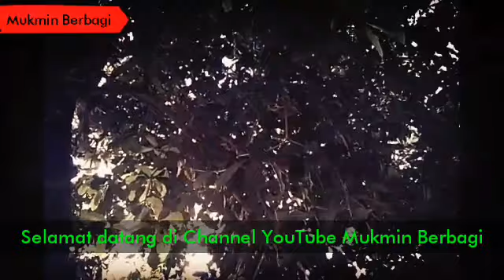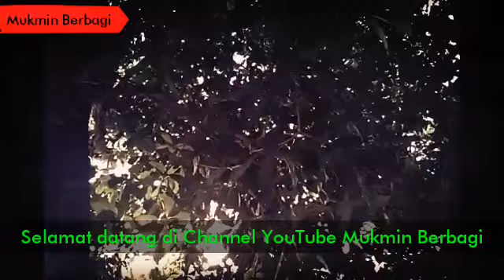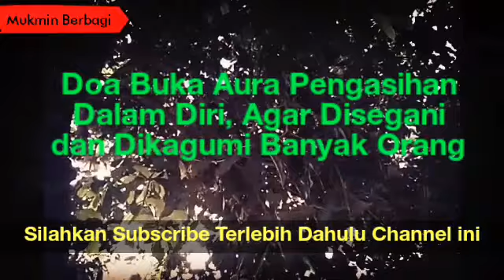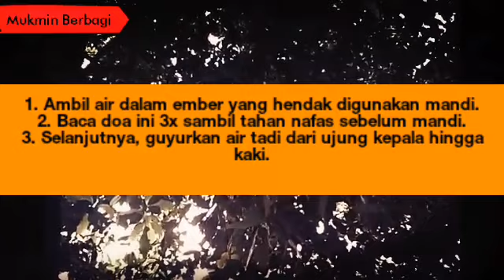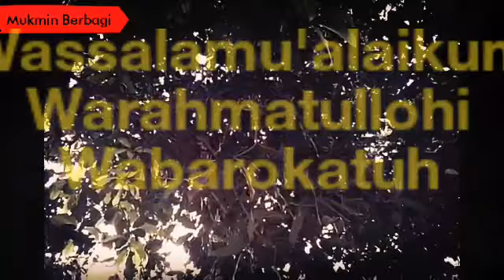Ingat..!! Sebelum Keluar Rumah, Baca 3X Saat Mandi, Anda Akan Dikagumi Banyak Orang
Pada kesempatan kali ini, saya akan menyampaikan kepada Anda, suatu Amalan pemikat lawan jenis dengan cara membuka aura pengasihan dalam Tubuh dan Wajah.

Apabila anda benar dalam mengamalkannya, atas izin Allah wajah Anda akan lebih bersinar, nampak cerah berseri dan orang yang melihat anda akan tertarik serta kagum dengan keelokan paras wajah anda.

Berikut langsung saja saya jelaskan tata cara dan doanya yang harus diamalkan  :

1. Ambil air dalam ember yang hendak digunakan untuk mandi.
2. Kemudian Bacakan doa ini 3 kali sambil tahan nafas sebelum mandi.
3. Selanjutnya, guyurkan air yang telah di bacakan doa tadi dari ujung kepala hingga kaki.

Adapun doanya, yakni sebagai berikut:

Bismillahirrahmanirrahim

"Rabbana atmimlana nuurana waghfirlana innaka ala kulli syai’in qadir."

Amalkan doa tersebut setiap Anda mandi, Atas Izin Allah SWT, aura wajah anda akan menjadi lebih bersinar dan memancarkan kewibawaan yang besar, dan juga akan dicintai oleh banyak orang.

Silahkan untuk mengamalkan ilmu pembuka aura pengasihan ini, semoga dikabulkan oleh Allah SWT.